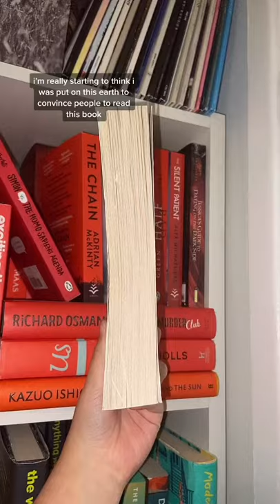Booktok Tiktok shanbooks